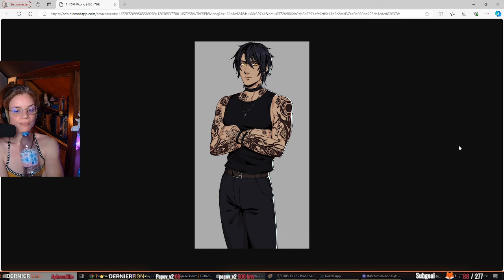Où j'en suis dans mon projet ? 🤷 I Chimera's Bonds (24)